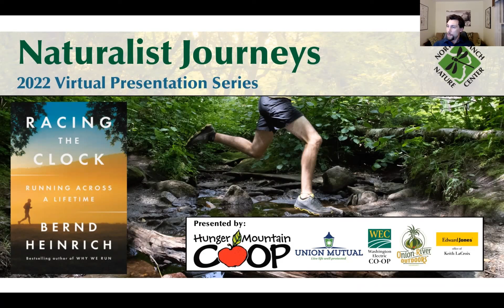Racing the Clock with Bernd Heinrich - Naturalist Journeys at North Branch Nature Center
Part of the North Branch Nature Center Naturalist Journeys 2022 Online Lecture Series

Hunger Mountain Co-op
Onion River Outdoors
Washington Electric Co-op
Union Mutual
Edward Jones Office of Keith LaCroix